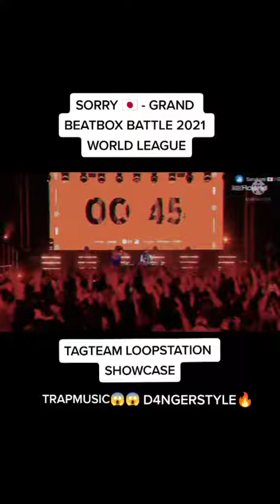beatbox BEST DROP EVER FOR TAGTEAM LOOPSTATION 😱🔥